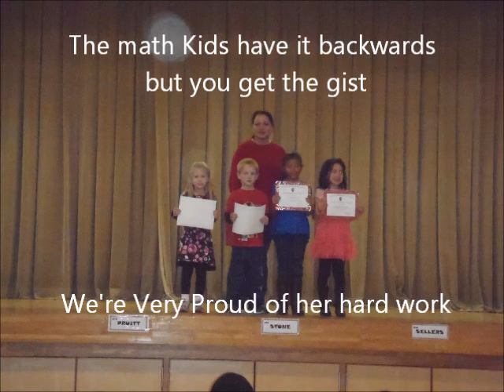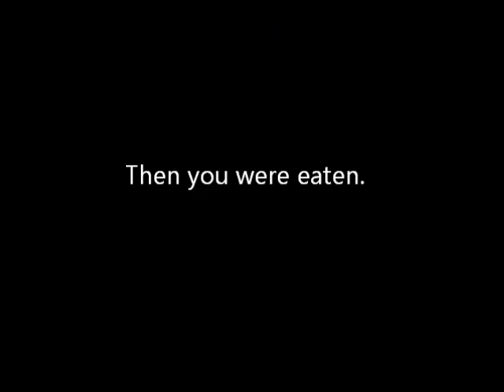Part 96 AWARDS and lunch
Alanna is so smart they gave her a piece of paper to prove it.